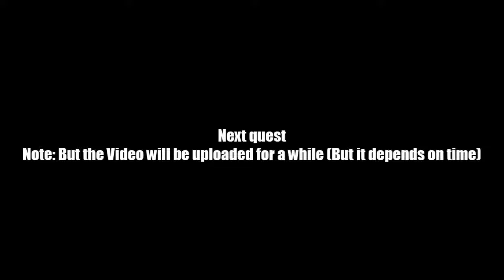AQ Worlds "Get the Moglinsters" (Quest)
Quest:Get the Moglinsters

NPCs:Syrrus

Monster List:Frozen Moglinster

Turn in:Moglinster Subdued x5

Equipment Won:None